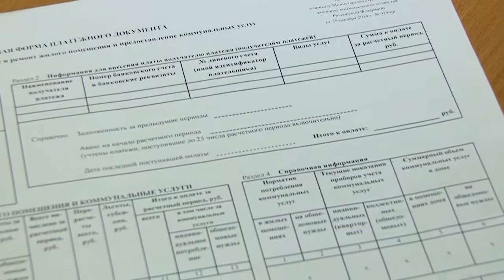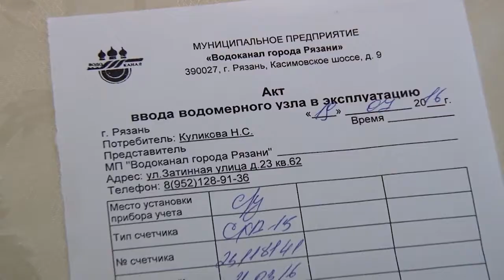Рязанцы все чаще переплачивают за услуги ЖКХ